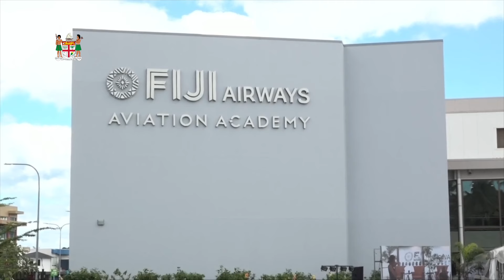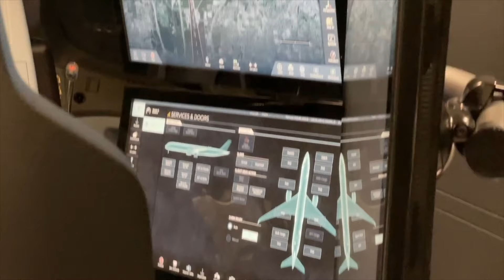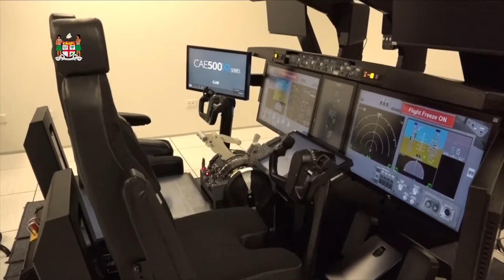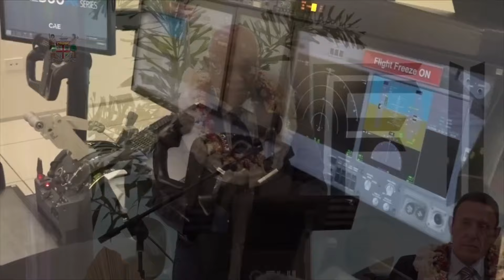Fiji's Prime Minister officiates at the commissioning of Fiji Airways new flight simulators.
Fiji's Prime Minister, Hon. Sitiveni Ligamamada Rabuka officiated at the commissioning of Fiji Airways new flight simulators.

 Fiji Airways Aviation Academy, Namaka, Nadi.

10th September, 2024